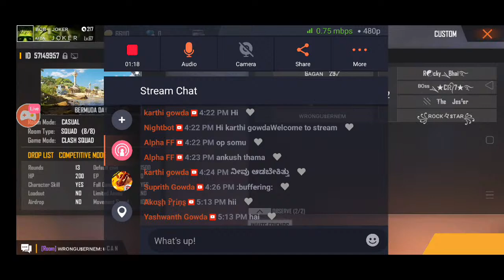🔴FREE 🔴FIRE 🔥 LIVE KANNADA THE SHIELDS VS KANNADIGAS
🔴FREE 🔴FIRE 🔥 LIVE KANNADA❣️